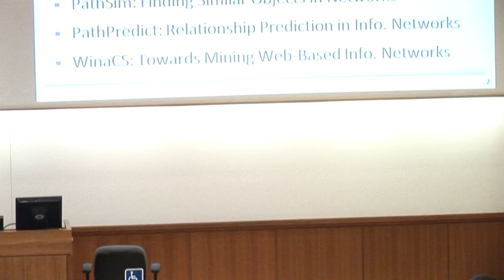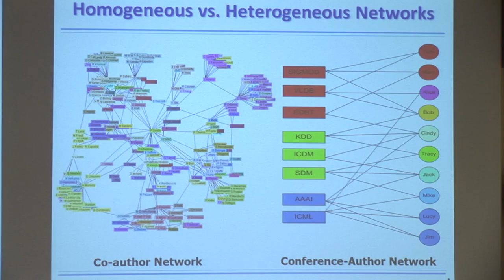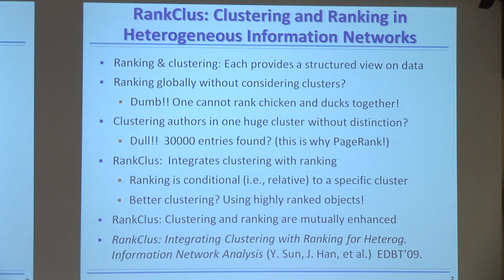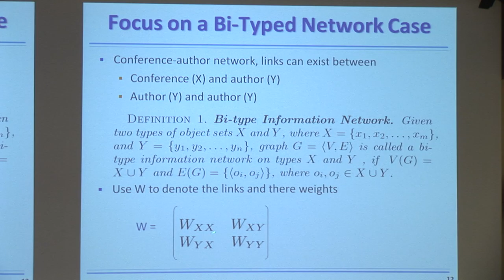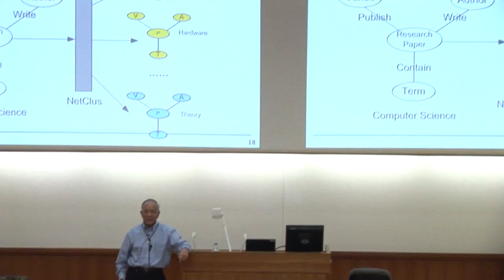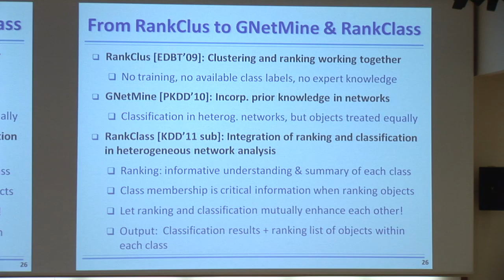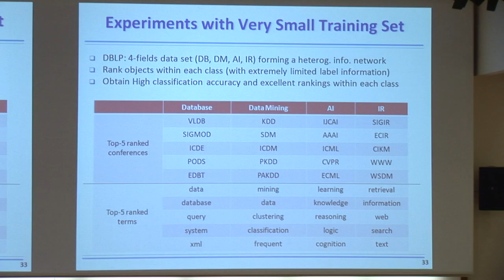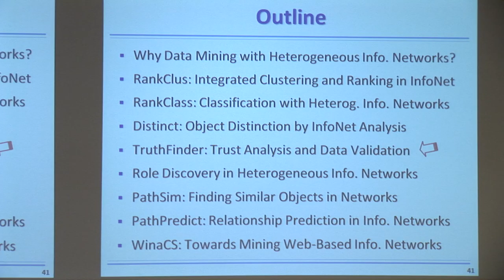[PURDUE MLSS] Mining Heterogeneous Information Networks by Jiawei Han (Part 1/2)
Mining Heterogeneous Information Networks

Multiple typed objects in the real world are interconnected, forming complex heterogeneous information networks. Different from some studies on social network analysis where friendship networks or web page networks form homogeneous information networks, heterogeneous information network reflect complex and structured relationships among multiple typed objects. For example, in a university network, objects of multiple types, such as students, professors, courses, departments, and multiple typed relationships, such as teach and advise are intertwined together, providing rich information.

We explore methodologies on mining such structured information networks and introduce several interesting new mining methodologies, including integrated ranking and clustering, classification, role discovery, data integration, data validation, and similarity search. We show that structured information networks are informative, and link analysis on such networks becomes powerful at uncovering critical knowledge hidden in large networks. The tutorial also presents a few promising research directions on mining heterogeneous information networks.